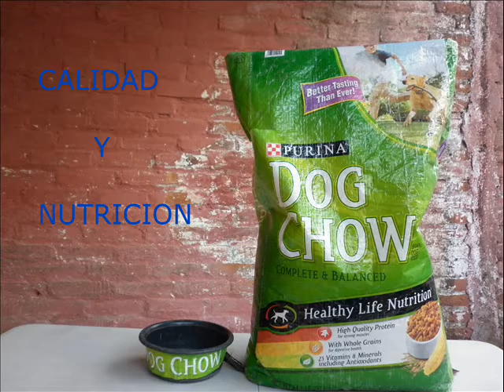pelicula de dog chow.wmv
video comercial de dog chow